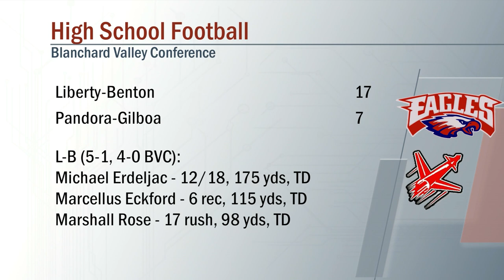Liberty-Benton vs Pandora-Gilboa Football 10/04/2019